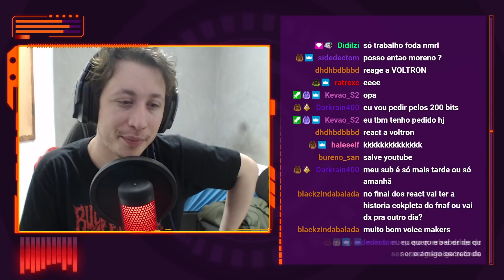MORENO REAGINDO A Malandragem Ninja: EPISÓDIO 13 - O MATAGAL (Voice Makers)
Hoje a reação foi de um vídeo do Voice Makers